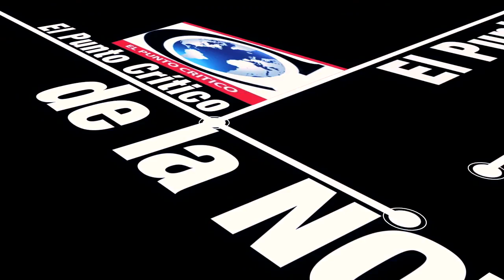El Punto Crítico de la Noticia 2017-02-08